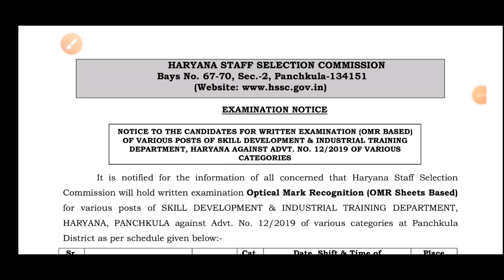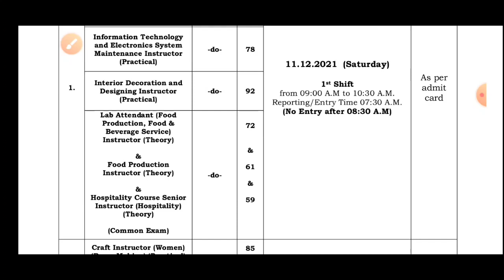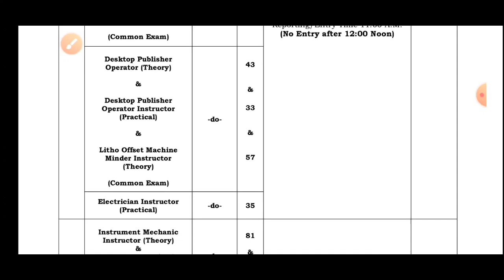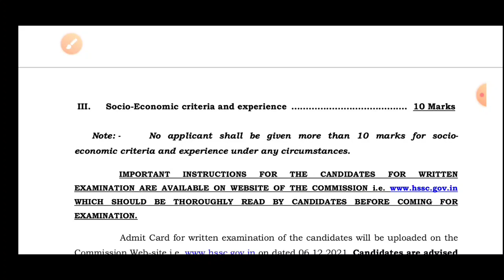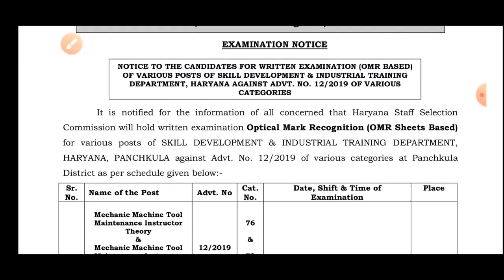Hssc ITI Instructor Advt 12/2019 Exam Date Notice | Hssc Exam Date हुईं जारी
Hello Guys